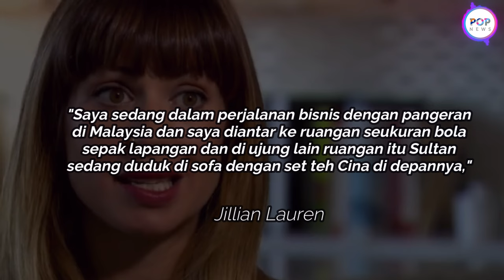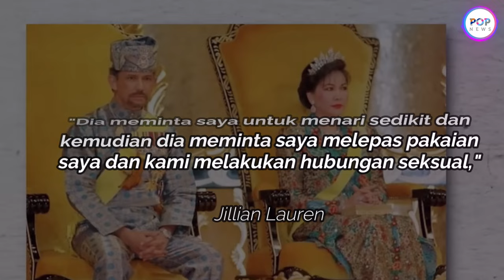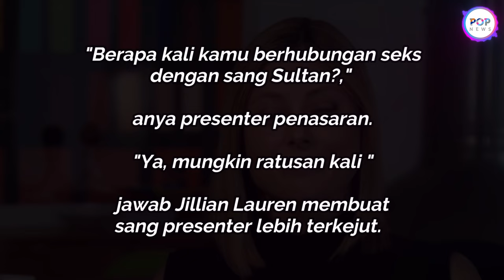Pengakuan Mengejutkan Eks Gadis Penghibur di Istana Brunei Darussalam, Ungkap Sisi Kelam Sultan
Jillian Lauren mantan gadis penghibur di kerajaan Brunei Darussalam membuat pengakuan mengejutkan.

Seperti diketahui oleh khalayak umum, Jillian Lauren memang terkenal sebagai gadis penghibur yang akhirnya menjadi selir dari Pangeran Jefri, adik dari Sultan Hassanal Bolkiah.

Namun siapa sangka, jika ternyata sang sultan pun sering minta dipuaskan oleh Jillian Lauren.

Bagaimana kisahnya? Dilansir dari YouTube 60 Minutes Australia pada 23 Oktober 2023, simak ulasan berikut ini!

Selain untuk pangeran Jefri, Jillian Lauren pun sering lakukan ini dengan Sultan Hassanal Bolkiah.

Seperti diketahui bahwa Sultan Hassanal Bolkiah menetapkan hukuman berat bagi perzinahan.

Tetapi menjadi pria yang sudah menikah belum tentu tidak merusak gaya hidup playboynya dan tentu saja tidak menghentikannya menerima hadiah yang sangat intim dari pangeran Jefri. Hadiah tersebut adalah Jillian Lauren.

Dalam penuturannya, Jillian Lauren mengaku pernah bersenggama dengan Sultan Hassanal Bolkiah padahal statusnya pada saat itu menjadi selir dari adiknya.

"Saya sedang dalam perjalanan bisnis dengan pangeran di Malaysia dan saya diantar ke ruangan seukuran bola sepak lapangan dan di ujung lain ruangan itu Sultan sedang duduk di sofa dengan set teh Cina di depannya," ujar Jillian Lauren membuka obrolan.

"Jadi tiba-tiba saya di sebuah ruangan dengan seorang pria yang wajahnya terpampang di uang, papan reklame, dan televisi," imbuhnya.

Bukan hanya untuk sekedar bertemu, di ruangan tersebut Jillian Lauren diminta untuk melepas pakaiannya dan akhirnya diminta untuk memuaskan nafsu sang sultan.

"Dia meminta saya untuk menari sedikit dan kemudian dia meminta saya melepas pakaian saya dan kami melakukan hubungan seksual," ujarnya meneruskan.

Pengakuan tersebut cukup membuat sang presenter terkejut dan akhirnya menganggap bahwa Sultan Hassanal Bolkiah telah melanggar aturan yang dibuat olehnya sendiri.

"Ini dengan Sultan Brunei, orang yang memperkenalkan hukum Syariah di mana kamu bisa dilempari batu sampai mati karena tindakan seperti itu, kan," ujar sang presenter.

"Saya rasa keluarga kerajaan mereka tidak akan tunduk pada penerapan hukum Syariah di Brunei," lanjutnya dengan nada sindiran.

Lebih jelasnya lagi, sang presenter pun menanyakan rutinitas seksual yang telah dilakukan oleh Jillian Lauren dengan Sultan Brunei tersebut.

"Berapa kali kamu berhubungan seks dengan sang Sultan?," tanya presenter penasaran.

"Ya, mungkin ratusan kali " jawab Jillian Lauren membuat sang presenter lebih terkejut.